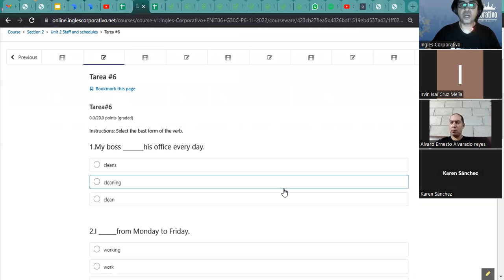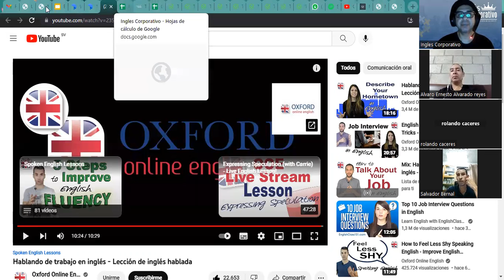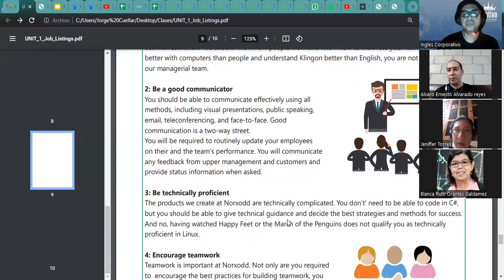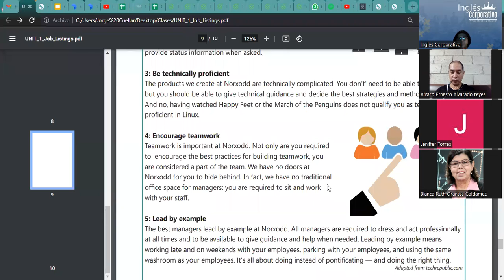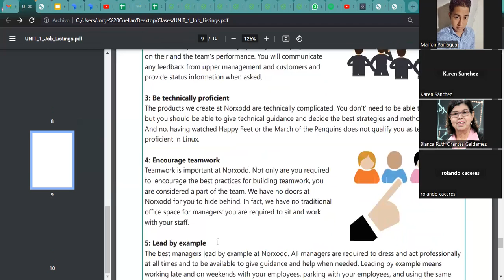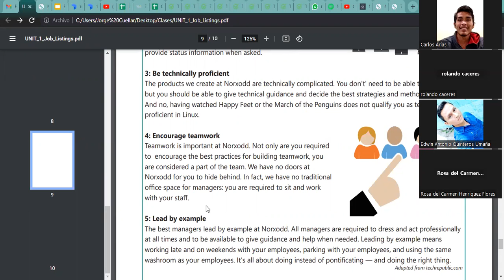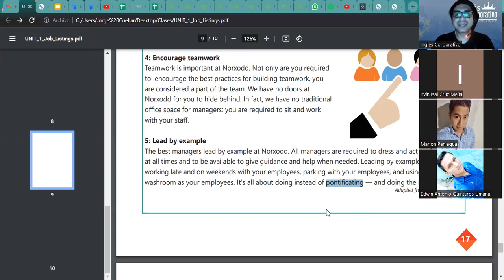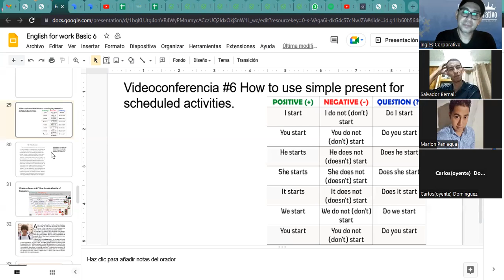Inglés Corporativo- 29-11-2022 How to use simple present for scheduled activities.